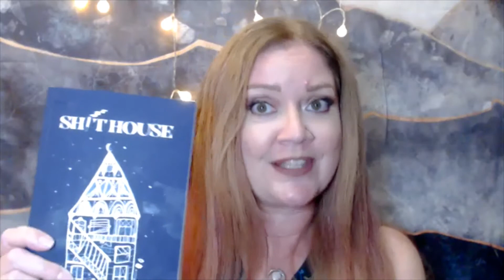Until You Get Bold, You Do Not Get Better with Lauren Duke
“Secrets keep you sick. Secrets keep you ashamed.”

Lauren Duke is a writer, educator, entrepreneur, community activist, and all-around amazing human. Her recently published memoir, “Sh!thouse,” details her painful upbringing by parental figures. Grownups who were carrying their own traumas, exposing her to their addictions, criminal activities, and neglect.

As with many who have lived experiences with trauma, Lauren disconnected in order to survive. In adulthood, she realized that she would have to do the hard work of unraveling her past in order to heal and grow. Part of that process included becoming bold to write this book in a raw and real manner. We discuss elements of her childhood but spend the majority of this conversation on recognizing the humanity and fallibility of our parents and how to face the truth of our ancestral wounds.

View our complete conversation here or enjoy audio only through my podcast, What Lights You Up.